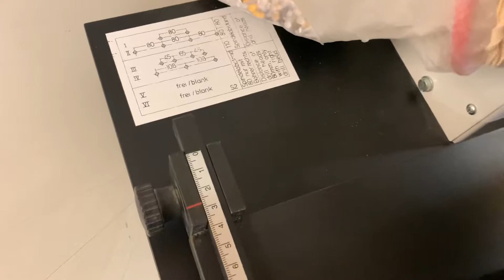Used Stago PB 2015 Single Head Electric Paper Drill